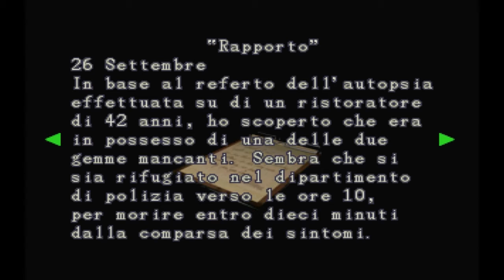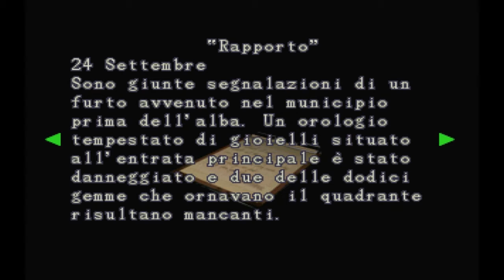Resident Evil 3 Nemesis - (PC) - 2 parte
Jill dopo aver esplorato le poche strade accessibili e i pochi luoghi chiusi, ha scoperto come poter entrare nel l'unico luogo dove voleva entrare, stranamente incontrerà qualcuno di familiare, ma non porterà buone notizie.